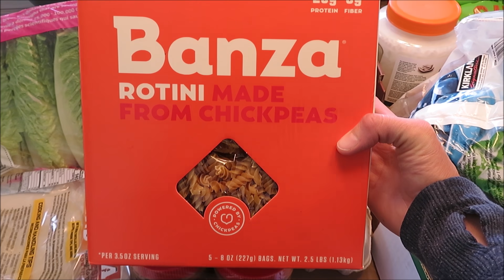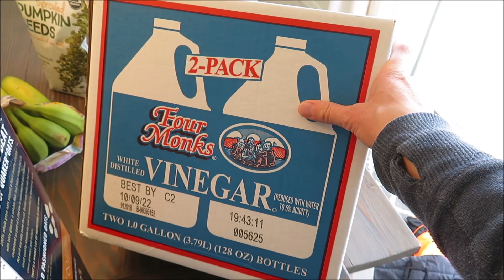COSTCO HAUL DURING THE PANDEMIC // NO TOILET PAPER OR YEAST!!!! // SHOPPING FOR ESSENTIALS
I went to Costco during the pandemic quarantine lockdown and they didn't have toilet paper! I was trying to just get the essentials!

Get $10 off your first purchase of plant therapy oils here!